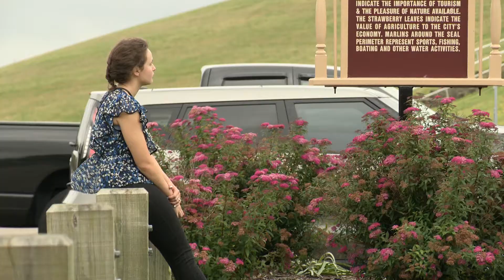I see a symbol of something positive but also something that brings back sadness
People through out the day stop by the Forget-Me-Not memorial at Mt. Trashmore in tribute to the victims of the Virginia Beach Municipal Center shooting in 2019.